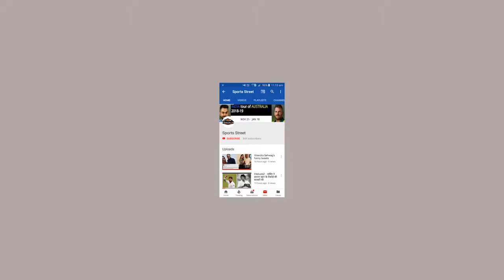INDvsAUS: ऐतिहासिक जीत पर Virat को Anushka ने कुछ यूं दी बधाई